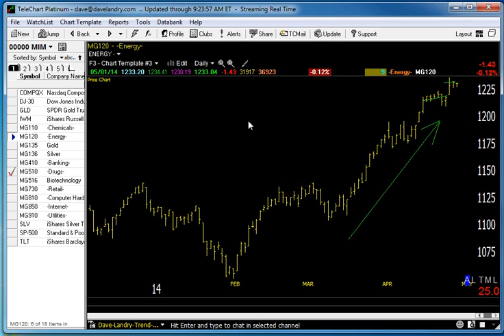05/02/14 Dave Landry's Market In A Minute